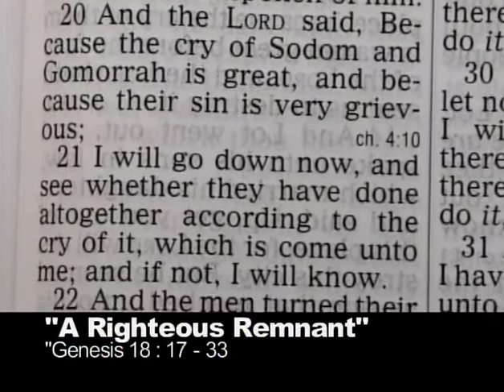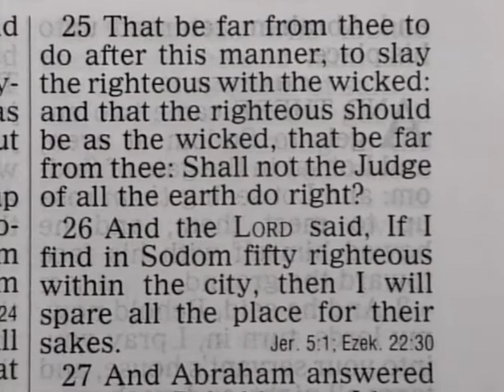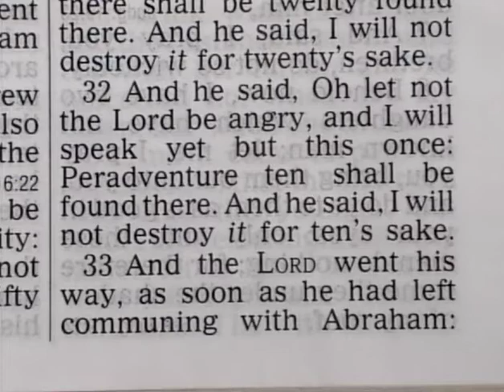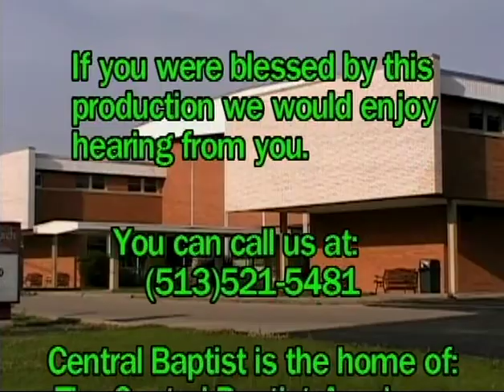A Righteous Remnant